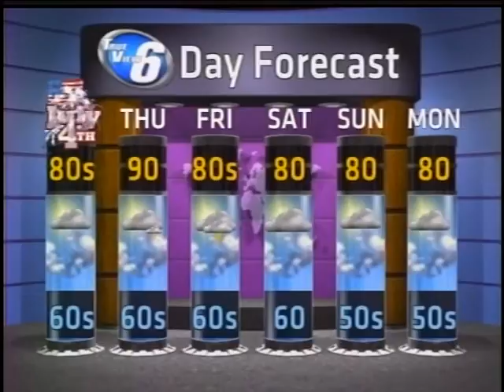WX on Demand July 3, 2012